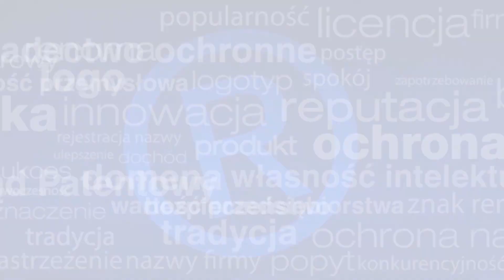Czy zastrzegając znak towarowy towarowy uzyskuję monopol prawny na nazwę - Prawnik Radzi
✅ Chcesz zastrzec nazwę firmy? Zamów wycenę
✔ Pierwszy w Urzędzie Patentowym zyskuje najwięcej. Nie daj się wyprzedzić!
✔ Zarejestruj markę aby nikt jej nie ukradł. Kliknij tutaj

Czy zastrzegając znak towarowy uzyskuję monopol prawny na nazwę? Ostatnio jeden z przedsiębiorców zadał mi takie właśnie pytanie. Jeżeli czytasz mojego bloga
to pomyślisz pewnie, że odpowiedź jest prosta. Okazuje się jednak, że w tej kwestii istnieje wiele nieporozumień. Często muszę tłumaczyć zakres ochrony nawet osobom, które mają zarejestrowaną nazwę od kilkunastu lat.

Sporo osób jest przekonanych o tym, że chroniąc nazwę swojej firmy, produktu czy usługi mają na nią absolutną wyłączność. Kto wie, może na taki stan rzeczy ma wpływ nasze przekonanie związane z wynalazkami. No bo przecież skoro komuś udało się uzyskać patent na jakiś wynalazek, to nikomu nie wolno robić niczego podobnego.

To tylko moje domysły, ale jakiś sens mają.

Tym bardziej, że często słyszę pytania o możliwość “opatentowania nazwy”? Na znaki towarowe uzyskuje się prawo ochronne nie patenty. Postaram się wiec w tym krótkim nagraniu rozwiać wątpliwości dotyczące monopolu na nazwę.

Rzecznik Patentowy
Mikołaj Lech

W tym nagraniu poruszam następujące tematy:
Czy zastrzegając znak towarowy towarowy uzyskuję monopol prawny na nazwę
monopol na nazwę
Naruszenie znaku towarowego
Kara za naruszenie znaku towarowego
Prawna Ochrona Marki
Ochrona firmowego logo
ochrona firmowej domeny
ochrona domeny
Ochrona nazwy firmy
Urząd Patentowy RP, EUIPO, WIPO
Polskie Prawo, Prawo Europejskie
Prawnik, Rzecznik Patentowy
Spór domenowy
Spór o domenę
Szantaż domenowy
Badanie zdolności rejestrowej znaku towarowego
Jak sprawdzić czy nazwa firmy jest zastrzeżona
ochrona nazwy firmy
roszczenia do nazwy firmy
roszczenia do domeny
znak towarowy
Brand, StartUp, Biznes, Prawo
Poradnik, Przedsiębiorca, Firma, Biznes, Marka
Kradzież domeny
zgłoszenie w złej wierze
jak odzyskać domenę internetową
monopol na nazwę

znak towarowy blog